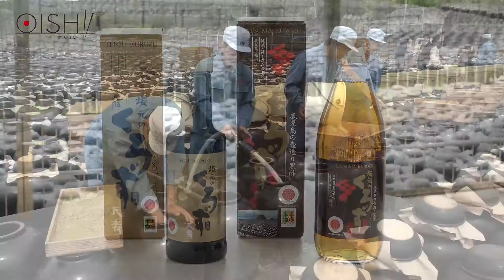OISHIITV 鹿児島 坂元醸造